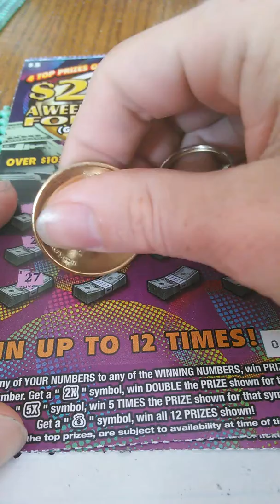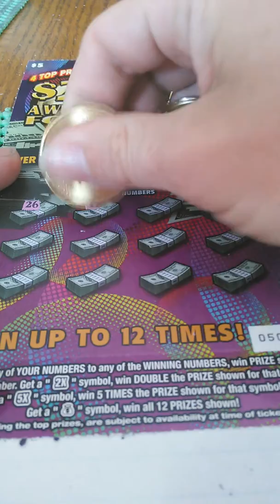5 dollar 2500 week for life book 48 50